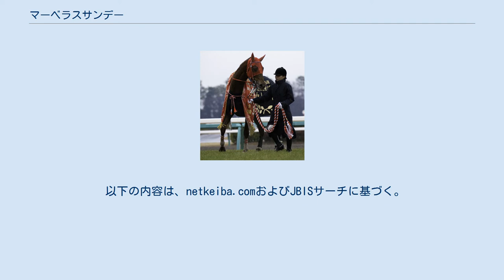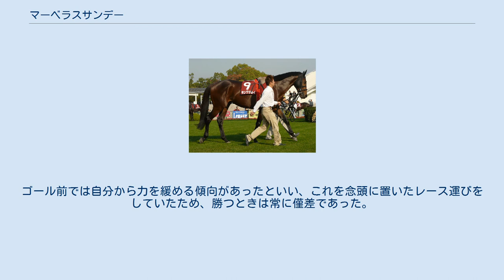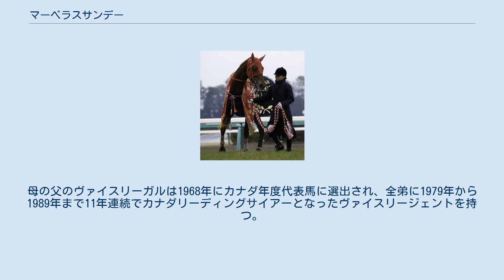マーベラスサンデー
マーベラスサンデー(Marvelous Sunday)は日本の競走馬、種牡馬。
おもな勝ち鞍は1997年の宝塚記念など。
同年のJRA賞最優秀5歳以上牡馬。
 ※競走馬時代の馬齢は2000年以前に日本で使用された旧表記（数え年）で統一して記述する。
 1992年、北海道新冠町の早田牧場に生まれる。
通算12回のリーディングサイアーを獲得したサンデーサイレンスの初年度産駒であるが、幼駒の頃は貧弱な馬体が目立ち、長らく買い手が付かなかった。
このため、早田牧場生産のマーベラスクラウンを管理する大沢真を説得し、本馬の受け入れを取り付ける。
また大沢の計らいにより、馬主はマーベラスクラウン所有者の笹原貞生に決まり、競走年齢に達した1994年3月、栗東トレーニングセンターの大沢厩舎に入った。
 以後、秋のデビューを目指して調教が積まれる。
調教が進むに連れて優れた瞬発力を見せ始め、8月に行った調教では、素質馬と評判の高かった年長のオースミタイクーンを10馬身突き放し、関係者を驚嘆させた。
この時、同馬を管理する武邦彦から要請があり、マーベラスサンデーの騎手は邦彦の三男・豊に決まった。
しかし、この調教後に右膝の骨折が判明し、放牧に出される。
さらに放牧先で発症した疝痛をこじらせ、一時重篤な状態となった。
早期に治療が行われ一命は取り留めたものの、これらの経緯からデビュー予定は大幅に遅れた。
 4-5歳時（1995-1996年） 翌1995年2月4日、京都競馬場の新馬戦でデビュー。
かねて予定の武豊を鞍上に、2着に2馬身半差を付けて初戦勝利を挙げる。
次走の条件戦も連勝すると、クラシックへの出走権を確保するため、毎日杯に登録した。
しかし直後に右膝を再び骨折し、休養を余儀なくされる。
秋に帰厩、態勢立て直しが図られたが、今度は左後脚を骨折して再度の休養に入った。
 翌1996年4月に復帰。
初戦は競走中の不利もあり4着に終わったが、次走で1年2ヶ月振りの勝利を収める。
続く準オープン戦も制してオープンクラスに昇格すると、6月のエプソムカップで重賞に初出走、ユウセンショウ以下を退けて重賞初勝利を挙げた。
以降は天皇賞（秋）を目標に、夏から秋にかけ札幌記念、朝日チャレンジカップ、京都大賞典と重賞を連勝。
6連勝で天皇賞（秋）に臨んだ。
当日は春の天皇賞馬サクラローレルに次ぐ2番人気に支持される。
しかし同馬をマークした結果、先に抜け出したバブルガムフェロー、マヤノトップガンを捉えきれず、さらにサクラローレルにも交わされての4着に終わった。
 競走後は連戦の疲労が見られたため、ジャパンカップを回避。
年末に出走した有馬記念では、サクラローレル、マヤノトップガンとの「新三強」との評を取った。
レースでは直線で一旦先頭に立つも、サクラローレルに躱され、2馬身半差の2着で当年のシーズンを終えた。
 6歳時（1997年） 翌1997年は、4月に産経大阪杯から始動。
これを快勝して天皇賞（春）に臨むと、ローレル、トップガンとの再度の三強対決が注目を集めた。
レースはサクラローレルをマークして進み、直線で同馬と激しい競り合いとなった。
しかし直後に後方からマヤノトップガンが一気の追い込みを見せ、3分14秒4という芝3200m世界レコードタイムで勝利。
マーベラスサンデーはゴール前でローレルに半馬身遅れての3着に終わった。
しかし、敗れはしたものの、本競走は天皇賞史上屈指の名勝負として高く評価された（レース詳細は第115回天皇賞を参照）。
 次走に迎えた春のグランプリ・宝塚記念は、マヤノトップガンが秋に備え休養、サクラローレルはフランス遠征と、共に回避を表明していたため出走馬選定のファン投票で第1位に選ばれる。
当日もGI競走で初めての1番人気に支持された。
レースでは後方で脚を溜め、道中で徐々に先団に進出。
直線では前年秋に敗れたバブルガムフェローとの競り合いをクビ差制し、念願のGI制覇を果たした。
 しかし競走中に4度目の骨折をしていたことが判明し、休養に入る。
これで秋の目標としていたジャパンカップを断念、年末の有馬記念に目標を切り替えての調整が進められた。
迎えた有馬記念では、同じく武が主戦騎手を務めていたエアグルーヴも出走していたが、武は本馬を選択。
当日は同馬を抑え1番人気に支持された。
レースでもエアグルーヴを交わして勝利目前であったが、ゴール直前で大外から追い込ん...